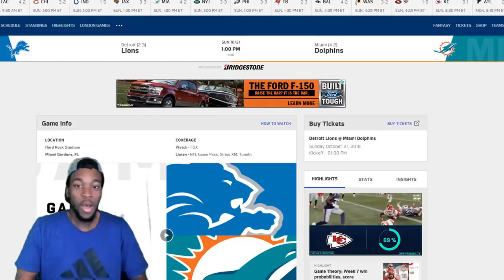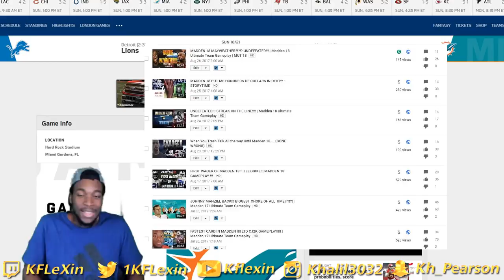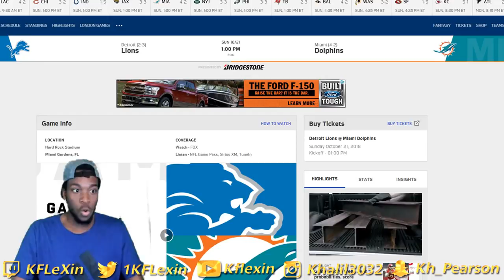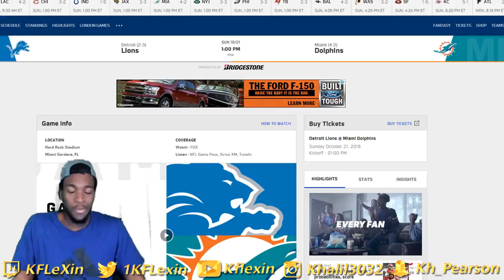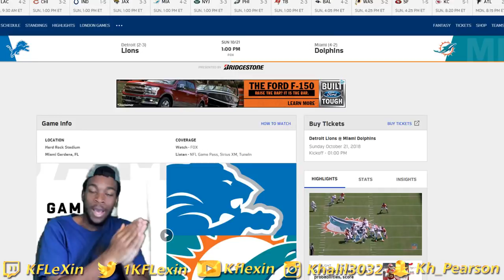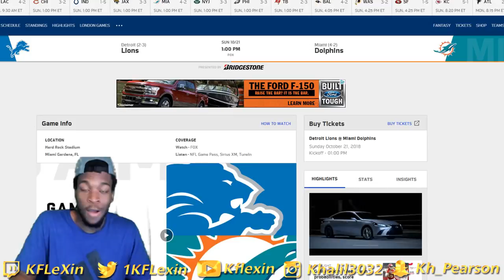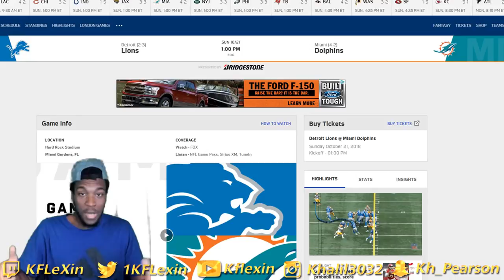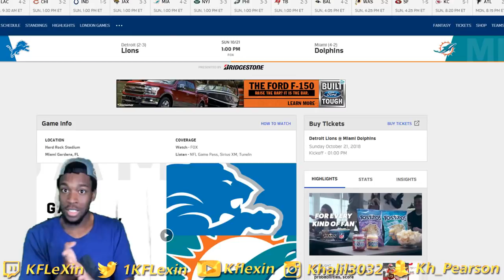BIG GAME! MIAMI DOLPHINS VS DETROIT LIONS PREVIEW! - DOLPHINS FAN REACTS @1KFLeXin (2018)